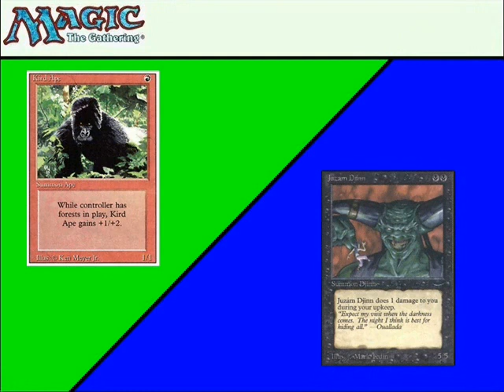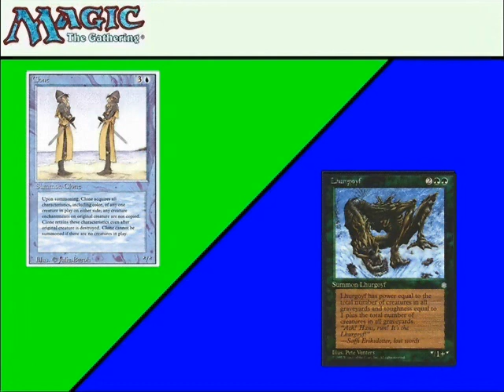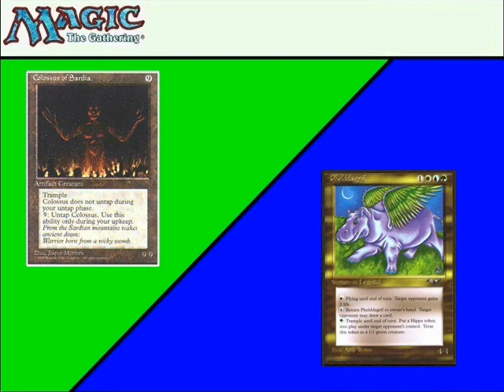Biez Corp- Las 20 frases mas locas y divertidas de magic 1/2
- (1ª parte del video) -